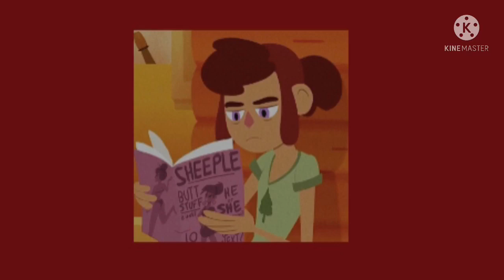A playlist for Gwen kinnies | camp camp